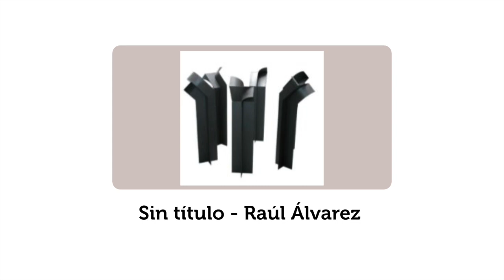Sin título Raúl Álvarez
Escultura múltiple de Raúl Álvarez